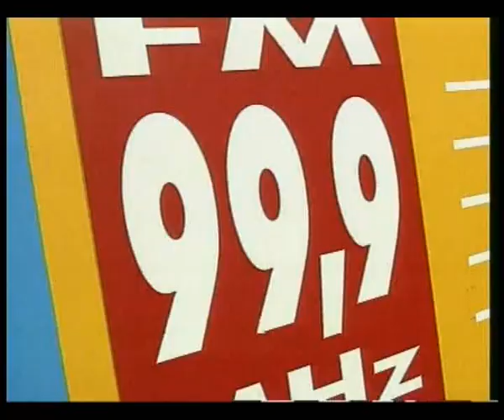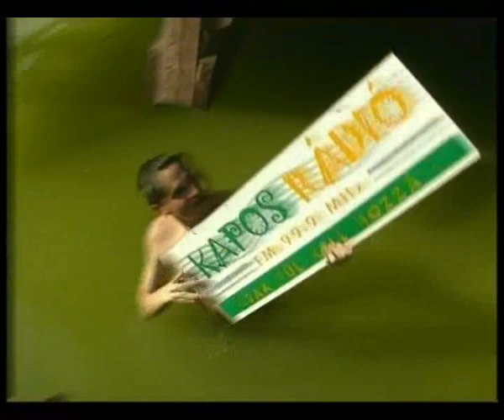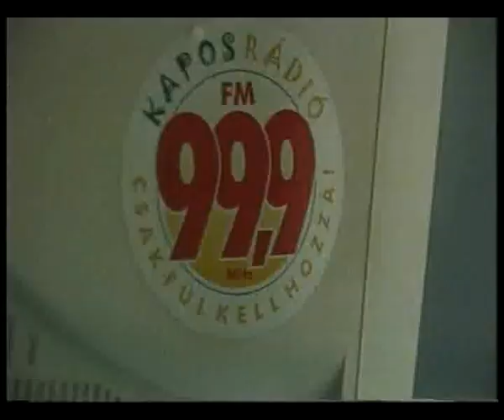Kapos Rádió 99.9 MHz